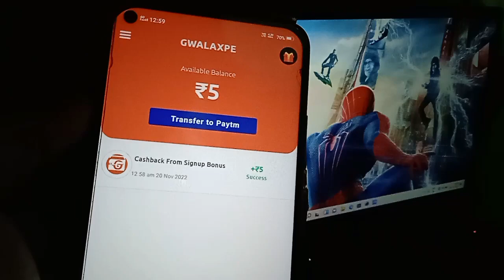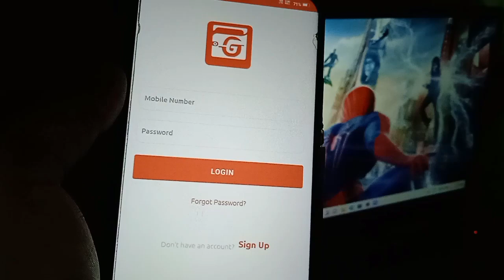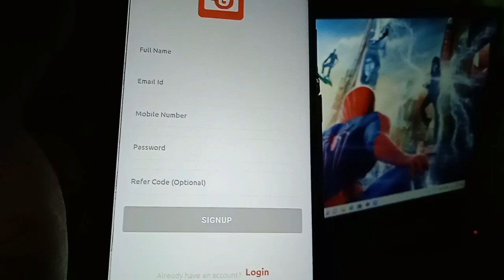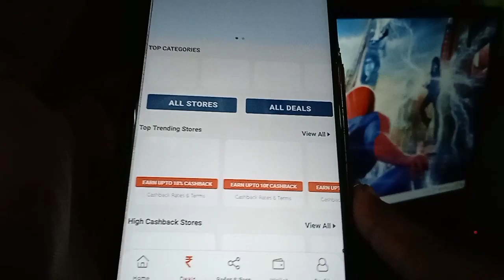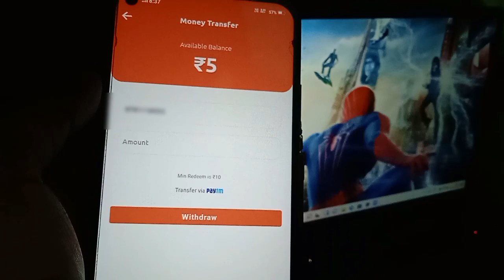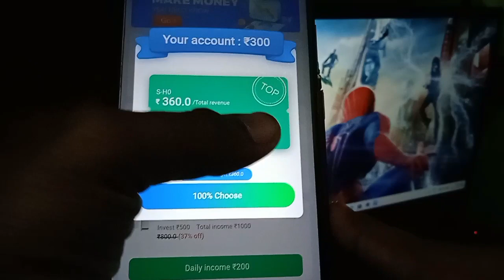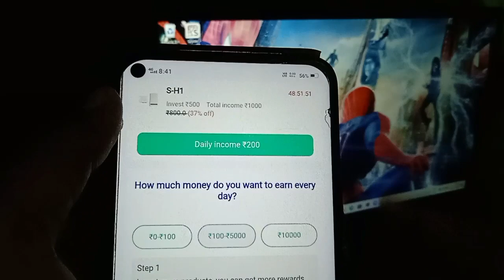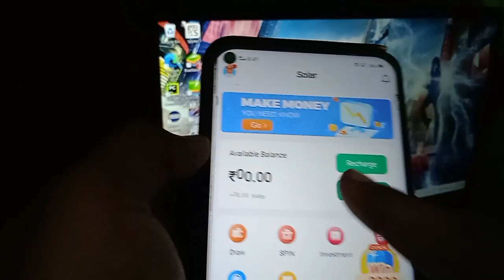2022 New Self earning app 💰₹50 direct Paytm wallet|| 💵₹5 sinup bonus ₹10 minimum withdraw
Get Paytm Lifafa Every Day ☝️if link not working search " Tamil earn tech " like this in telegram

🟡2nd App  link (₹300 Paytm cash)

No EarningsProjections, Promises Or Representations. Any earnings or income statements, orany earnings or income examples, are only estimates of what we think you could earn. There is no assurance you will do as well asstated in any examples. If you rely upon any figures provided, you must accept the entire risk of not doing as well as the information provided. This applies whether the earnings or income examples are monetary in nature or pertain to advertising credits which may be

Queries solved

earn money online 2022 earn money online malayalam

earning apps
earning apps for students
earning apps in tamil earning apps today

l am Bala Murugan Owner Of EARNING MODE ON YouTube Channel